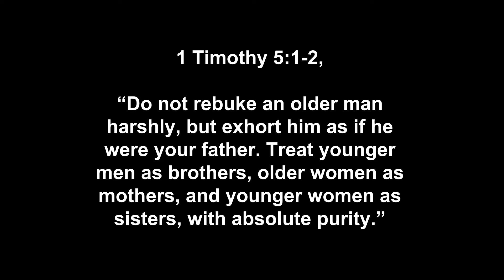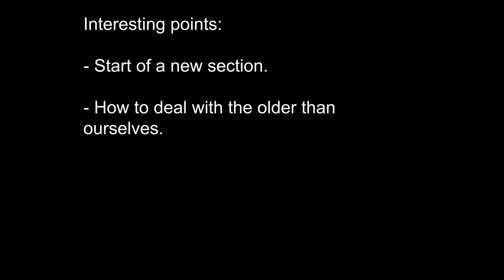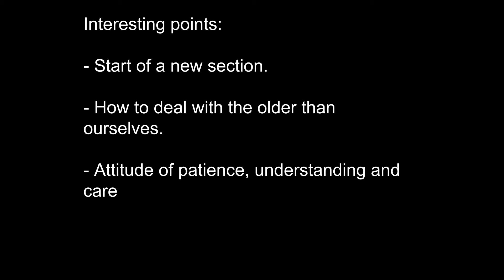Men Bible Study - 1 Timothy 5:1-2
Chapter 5 today. Great that you made it all the way to this point.

1 Timothy 5:1-2, “Do not rebuke an older man harshly, but exhort him as if he were your father. Treat younger men as brothers, older women as mothers, and younger women as sisters, with absolute purity.”

Interesting points:
1. With these first two verses of Chapter 5 Paul transitions into a new section of how to treat different groups of people within the church. Addressing men and women in turn, Paul helps us understand the proper attitude believers ought to take in relating with one other by likening it to a family.

2. For those older than ourselves, Paul counsels us to approach and deal with them as we would our parents. Understanding the culture of their era, we understand that this is no trivial command: mothers and fathers were afforded the utmost respect and honor. Correcting them required extreme tact, respect, empathy and gentleness.

3. For our peers and those younger than ourselves, we ought to have the attitude we have with our siblings: patience, understanding, watchfulness, accountability and encouragement. As many of the younger women in Church are beautiful, trusting and innocent, our interacting with them with absolute purity is essential. Calling them “sister” helps sets the tone and reinforces the necessary parameters to avoid “stumbling” into sin.

Application.
Brothers, the culture we live in is informal and permissive on many levels. Throughout the world the elderly are often times overlooked or an afterthought in many sectors of the economy but that must never be the case in the Church.

May we all check our hearts and become more conscious of how we interact and speak to one another!